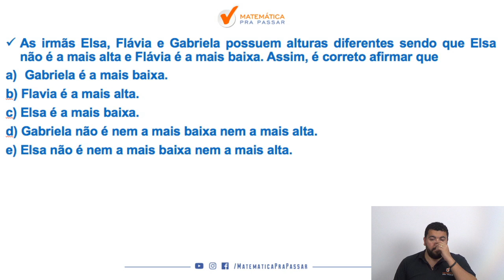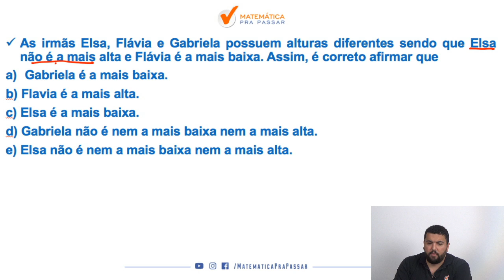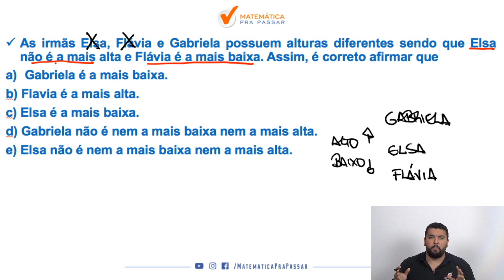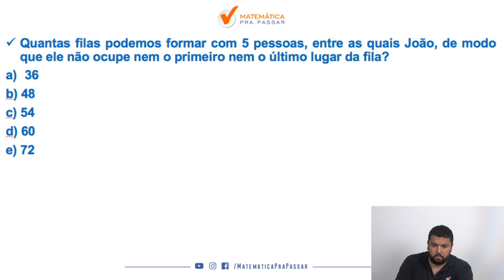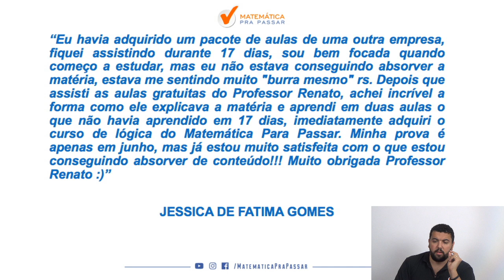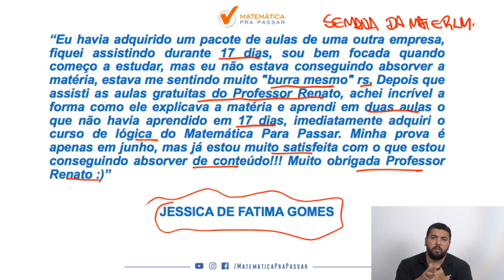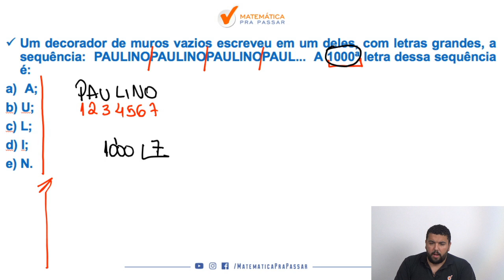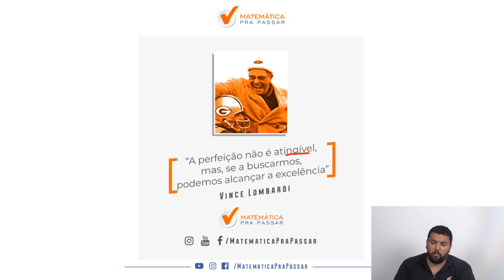Raciocínio Lógico para o TJ-RJ: Como Aprender e ser Aprovado.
Você está estudando Raciocínio Lógico para o TJ-RJ?

Então assista esse vídeo e Descubra Como Aprender e ser Aprovado

Você verá o processo para resolver as questões de Raciocínio Lógico Matemático usado no Método MPP e assim você estará mais perto de aprender para o TJ-RJ.

Raciocínio Lógico Matemático para o TJ-RJ será um diferencial e você não estará dependendo da sorte e nem de outras matérias.